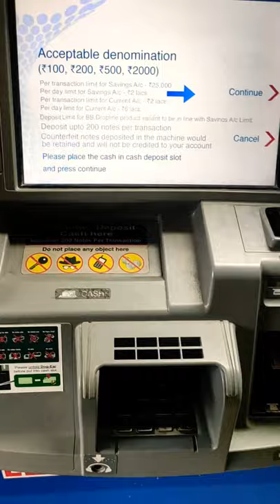How To ATM Cash Diposit short video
ATM Cash Diposit